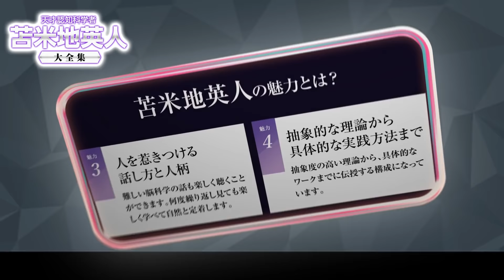苫米地英人大全集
天才認知科学者ぶよる至極のプログラムからあなたに合う教材を徹底検証！